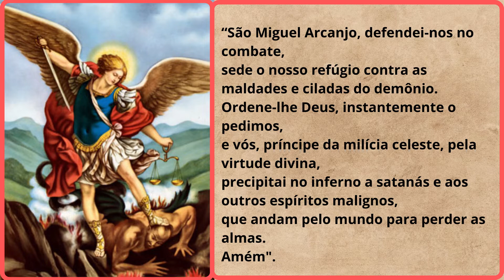Poderosa Oração de São Miguel Arcanjo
São muitas versões da Oração de São Miguel Arcanjo; porém a mais conhecida é a 'Poderosa Oração de São Miguel Arcanjo' que, nos tempos do Papa Leão XIII, era rezada depois de cada missa e ficou conhecida como “O Pequeno Exorcismo” .

“São Miguel Arcanjo, defendei-nos no combate,
sede o nosso refúgio contra as maldades e ciladas do demônio.
Ordene-lhe Deus, instantemente o pedimos,
e vós, príncipe da milícia celeste, pela virtude divina,
precipitai no inferno a satanás e aos outros espíritos malignos,
que andam pelo mundo para perder as almas.
Amém".